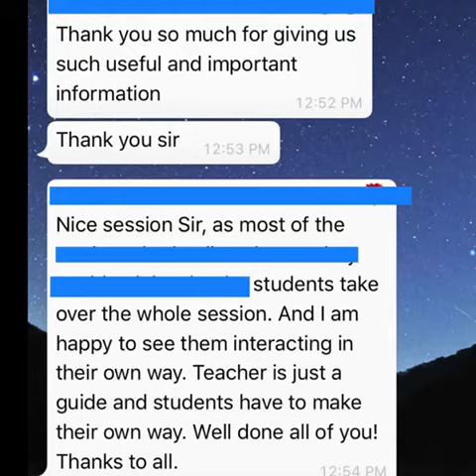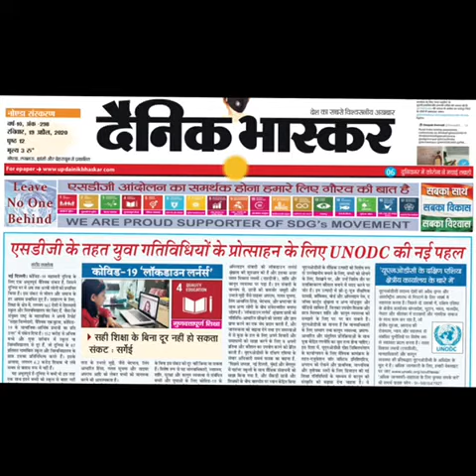UNODC 'Lockdown Learners' series: Engaging Youth on Peace, Justice and SDGs through Education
To build back better from COVID-19, youth action on peace and SDGs matters. Through UNODC’s ‘Lockdown Learners’ series, youth in India are actively engaging with the global 'Education for Justice Initiative' on the future they want: a peaceful and inclusive world driven by values, compassion and ethics.

Bridging socio-economic and gender divides, the UNODC Lockdown Learners series has been actively focused on empowering and enabling youth and educators in India. The “Lockdown Learners” is a series of free-of-cost, interactive dialogues with students and educators on different aspects of SDGs, crime prevention and peace, including themes such as cybercrime, misinformation, gender-based violence, discrimination and corruption, among others. The series also provides a platform for students to receive mentorship and knowledge support to use their skills to promote awareness and become problem solvers to address some of these problems.

With a special focus on engaging with economically disadvantaged groups and students from rural and low-income groups, the series has applied innovative approaches such as using audio recordings on Whatsapp, fostering exchange of notebooks and creating offline youth-driven action clubs in support of SDG 16. Capacity and network building among educators on teaching issues pertaining to peace and the rule of law is also being undertaken.

The response has been extremely positive, with students thinking about ways to address social issues through dialogue, critical skills, knowledge and unified action, and educators reporting positive behaviour changes among students.

Connect with: Mr. Samarth Pathak, Communications Officer and Focal Point (Education for Justice), UNODC